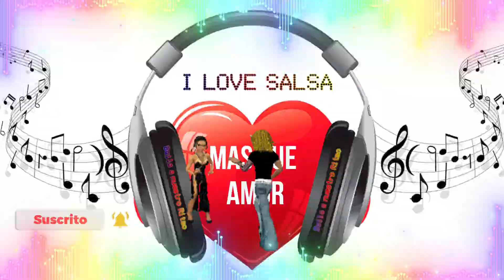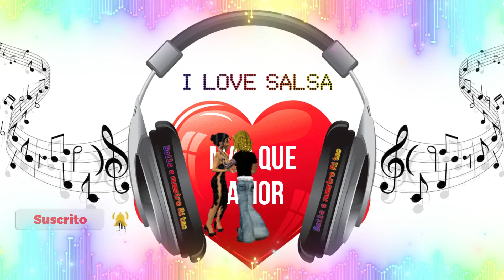Mas que amor Salsa Baul